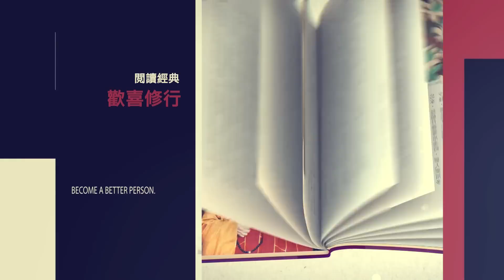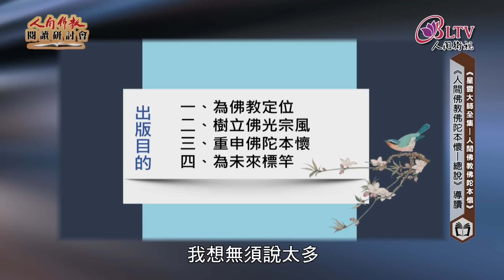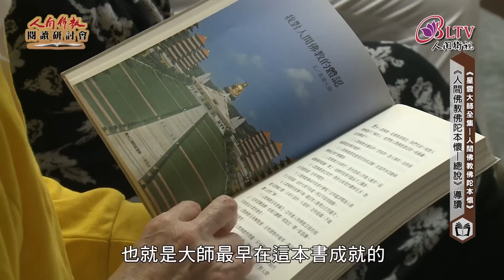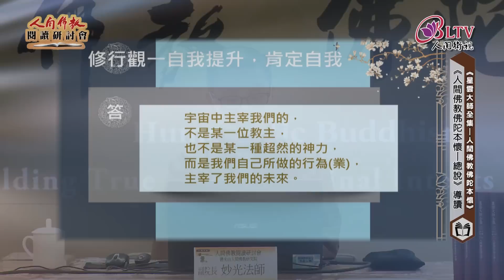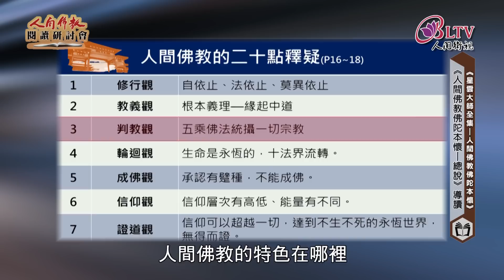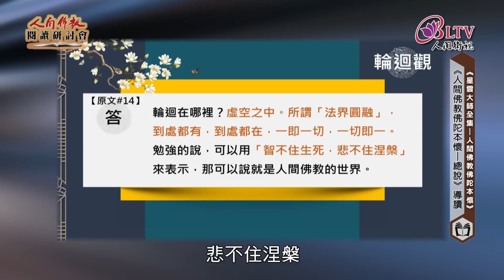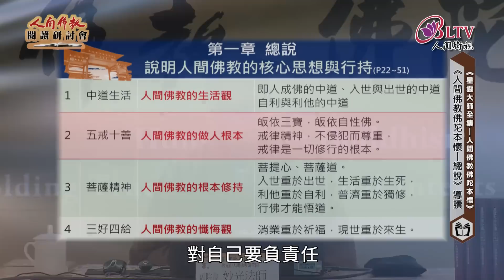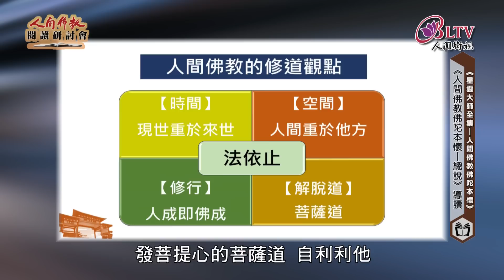2022人間佛教閱讀研討會01 妙光法師 ‹人間佛教佛陀本懷．總說›導讀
‹人間佛教佛陀本懷›
第一章。總說